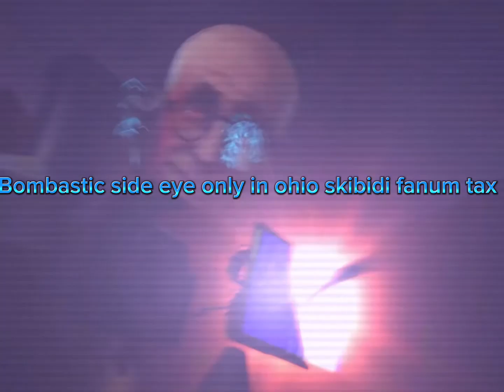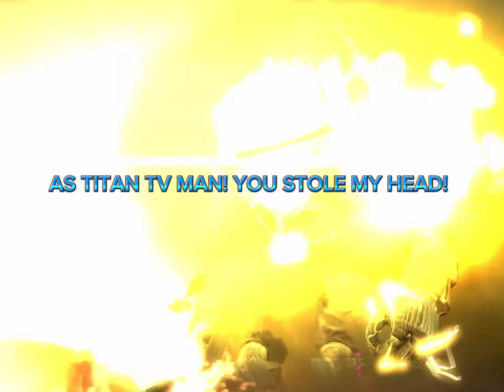Skibidi toilet 67 part 3 but subtitles